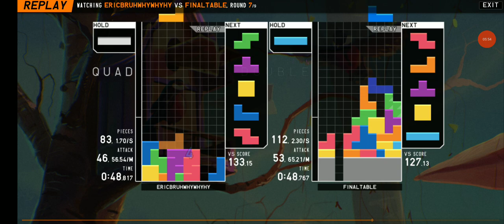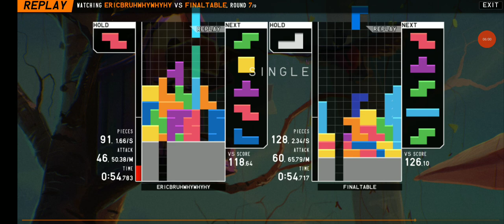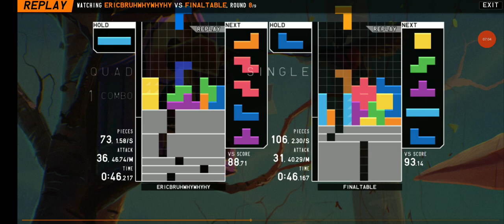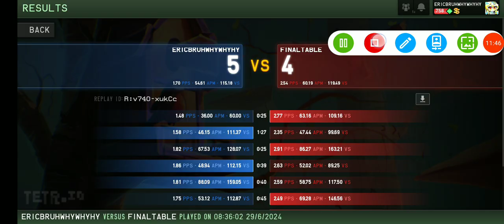TETR.IO Tetra League Replay Ep. 27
after this I'll take a break from tl for a month until season 1 end and i get the badge